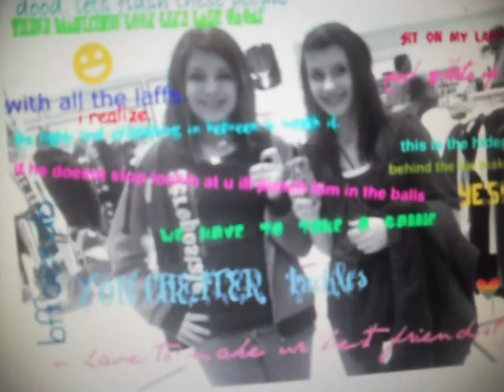mondaayy..misses anna!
soo todayy is supposed to be loveyy. soo how should i not mention who i love the most!